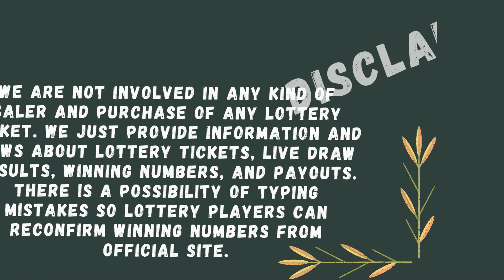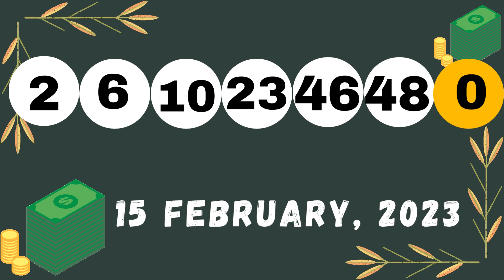Massachusetts Evening Lottery Draw Results - 16 Feb, 2023 - The Numbers Game - Mass Cash - Powerball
Today February 16, 2023, Find here uploaded Massachusetts Lottery Results, Top payouts, and winning numbers for today and past 30 days in this video. These Massachusetts Lotteries are drawn at day, midday, and morning, evening timings.

Find in this post The Numbers Game Midday, The Numbers Game Evening, Mass Cash, Megabucks Doubler, Mega Millions, Powerball and Lucky For Life live drawing lottery results, jackpot prizes and winning numbers for today February 16, 2023, past 30 days.